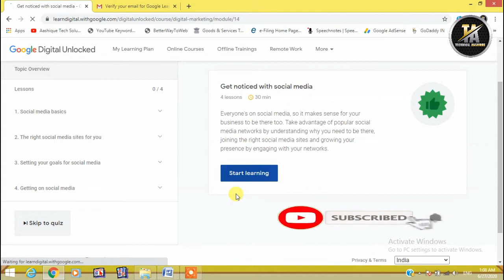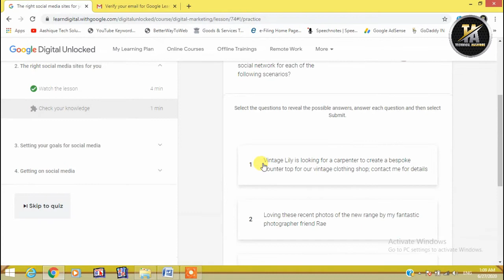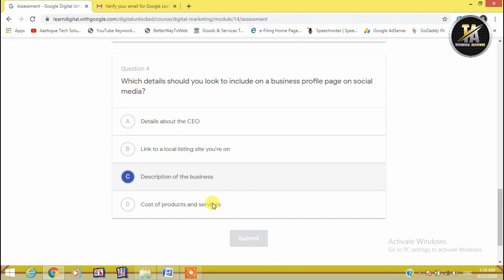12.Get Noticed With Social Media|Google Digital Marketing Certificate with answer|Technical Aashique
12.Get Noticed With Social Media|Google Digital Marketing Certificate with answer|Technical Aashique
Friends,
Myself Aashique Raaz,
I am very happy to help you.

Friends every video of this Channel make with Love so don't forget to

Some Similar and Important Playlist you must visit

??!I need you Support.!?? So Please...!
??Keep Supporting ??
Regards
Technical Aashique.

You may Search These Tags:
aashique raaz,
technical aashique,
sql by aashiqueraaz,
sql tutorial in hindi,
oracle developer career,
oracle developer tutorial,
digital marketing answers,
digital marketing app,
digital marketing animated video,
digital marketing after lockdown,